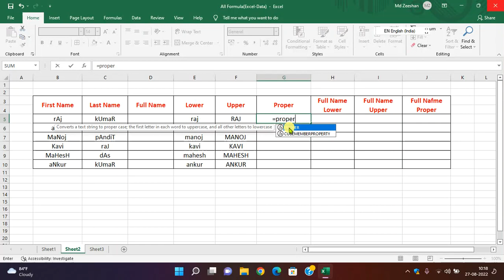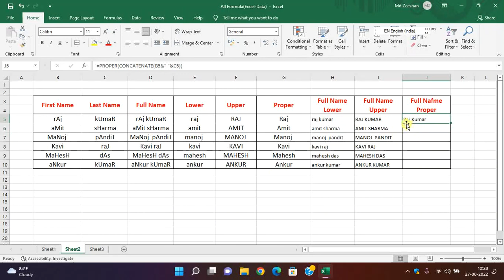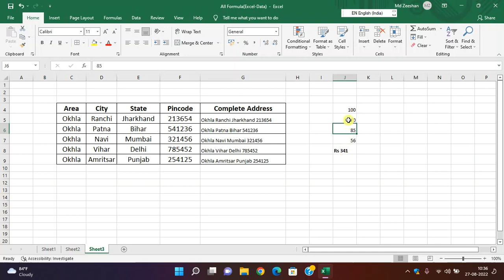Excel Concatenate Formula/Add two or More Cell using Concatenate Formula/Lower, Upper, Proper Case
Hello Friends,

Excel Concatenate Formula/Add two or More Cell using Concatenate Formula/Lower, Upper, Proper Case Formula use kaise kare/excel me do cell ko kaise add kare/concatenate formula kaise use kare/